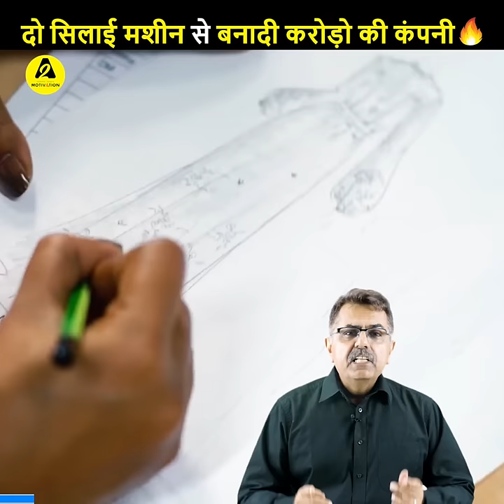दो सिलाई मशीन से बनादी करोड़ो की कंपनी🔥| A2 Motivation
This is the story of Anita Dongray, which was a designer from the profession. But when he made the same profession, he made a big company of 800 crores, starting with only two sewing machines. But this journey of success was not so easy. Because at the beginning, their clothes made did not get place in any Store, nor did any mall set them to open them here. As far as his design made clothes, he used to reject him, that he is not according to the trend. Even after repeated rejection, Anita did not give up. And together with his sister started working in the 300 SQ feet room. After which he did not look back. And today their company and stores are not only in India but also abroad.

ये कहानी है अनीता डोंगरे की, जो  profession से तो एक designer थी।लेकिन जब इसी profession को उन्होंने अपना business बनाया, तो सिर्फ दो सिलाई मशीन से शुरुआत करके, 800 करोड़ रुपए की एक बड़ी कंपनी बना दी। लेकिन उनके लिए कामयाबी का ये सफर इतना आसान नही था। क्योंकि शुरुआत में, उनके बनाए गए कपड़ों को किसी भी store में जगह नहीं मिली, और न ही किसी mall ने उन्हें अपने यहां store खोलने की जगह दी। यहा तक कि उनके design किये गए कपड़ों को, ये कहकर रिजेक्ट कर देते थे, कि वो trend के मुताबिक नहीं है। बार-बार रिजेक्ट होने के बाद भी अनीता में हार नही मानी। और अपनी बहन के साथ मिलकर 300 sq feet के कमरे में ही काम शुरू कर दिया। जिसके बाद उन्होंने पीछे मुड़कर नहीं देखा। और आज उनकी कंपनी AND  के स्टोर्स भारत में ही नहीं, बल्कि विदेशों में भी हैं।